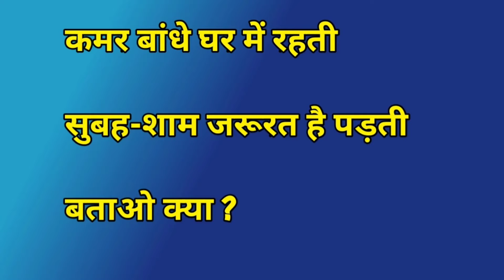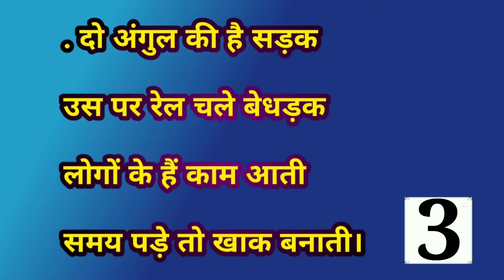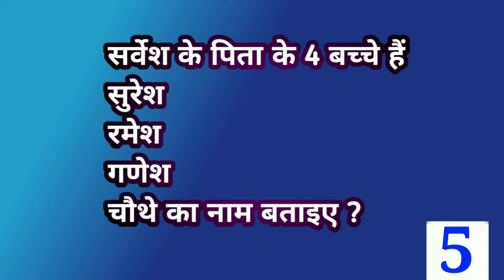मजेदार पहेली #03 | Best Puzzle | दिमाग घुमा देने वाली पहेलियां | GK Question Answer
दिमाग घुमा देने वाली पहेली ।

मजेदार पहेली #03 | Best Puzzle | दिमाग घुमा देने वाली पहेलियां

by . Khushhal.s